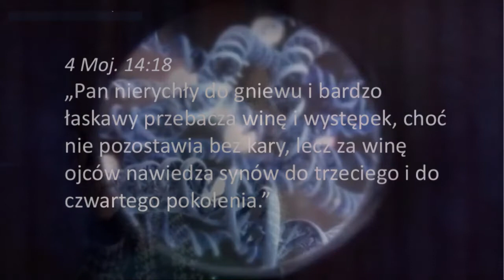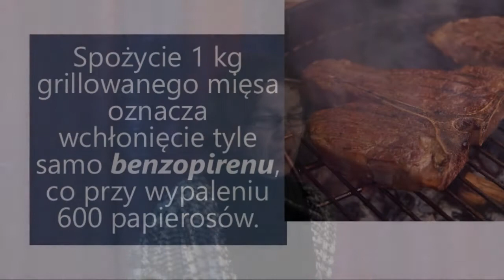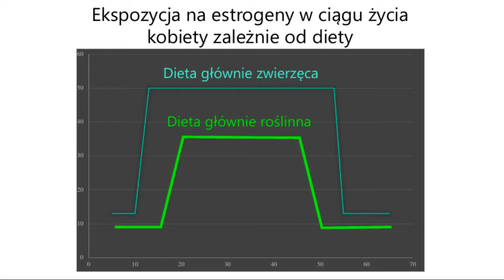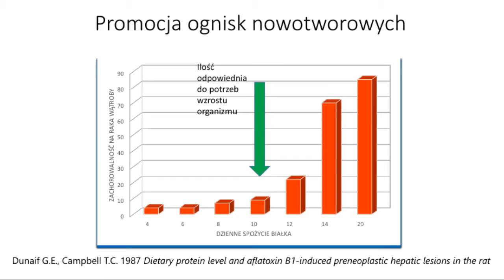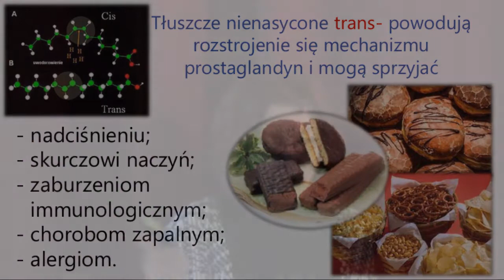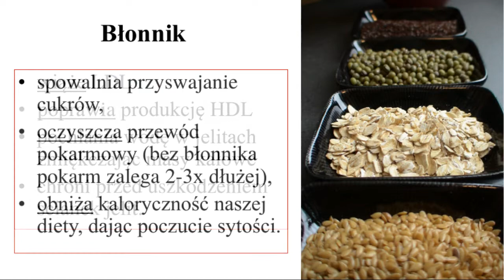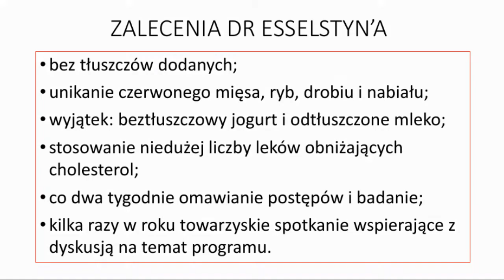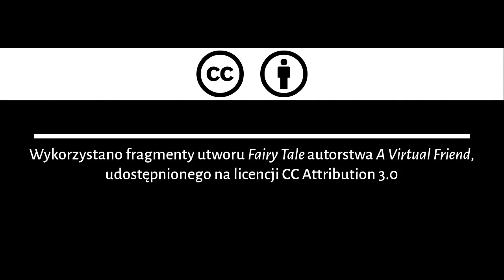Odblokować zdrowie w rodzinie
Jedno ze spotkań poświęconych zdrowiu z serii "Chrześcijanin w XXI wieku. Wyzwania i problemy."